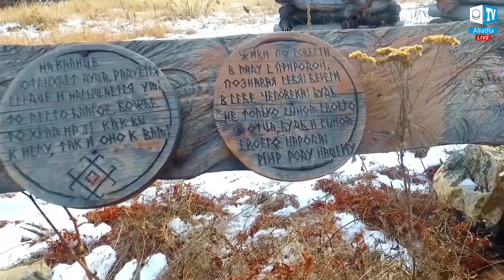Was ist das Geheimnis der heiligen Orte | Das Geheimnis der sakralen Bauten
Wer von den Gläubigen hat nicht schon einmal davon geträumt, einen heiligen Ort zu besuchen, in der heimlichen Hoffnung, wenn schon nicht auf einen Gnadenerweis, so doch wenigstens auf Heilung oder materiellen Gewinn?

❓ Warum haben sich die Menschen so lange zu "Orten der Macht" hingezogen gefühlt?

❓ Wie ein Berg ein Heiligtum für drei Religionen sein kann

❓ Warum gibt es überall auf der Welt eine Überlagerung von Tempeln, die an den Stätten alter heidnischer Heiligtümer errichtet wurden

❓ Wie Orte, die der spirituellen Entwicklung dienen sollten, in Strukturen umgewandelt wurden, in denen heute Magie praktiziert und Geld verdient wird.

Wir laden jeden ein, der sich an der Forschungsarbeit des Projekts "Kaleidoskop der Fakten" beteiligen möchte!

✅ Erfahren Sie mehr über die Geheimnisse alter und moderner Tempel - sehen Sie sich die Vollversion von "Das Geheimnis der sakralen Bauten | Fakten-Kaleidoskop 30”
 | Kaleidoscope of Facts 30" an: Das Geheimnis der sakralen Bauten | Fakten-Kaleidoskop 30

✅ Das internationale Online-Forum "Globale Krise. Unsere Rettung in der Einheit" mit Sprachauswahl